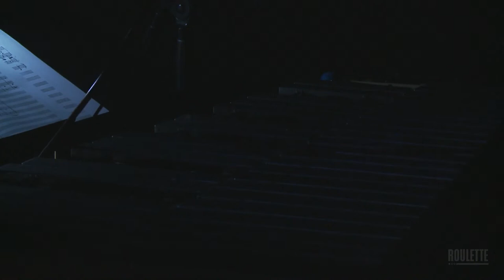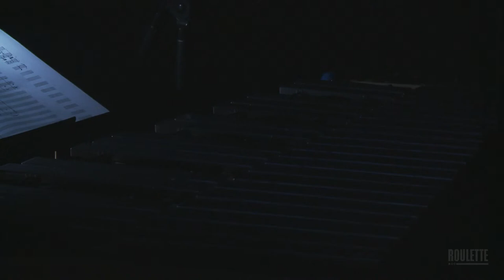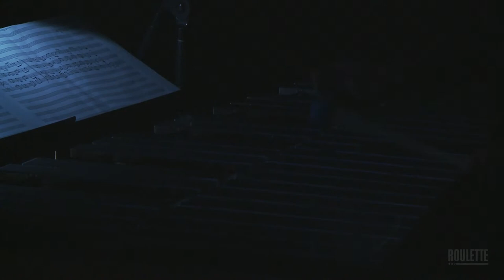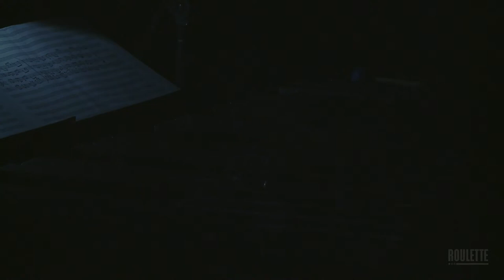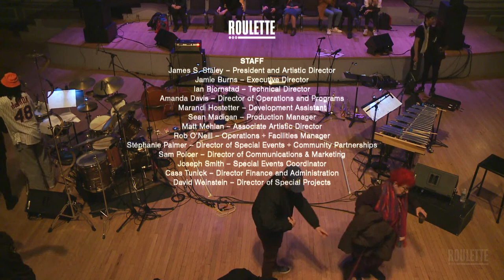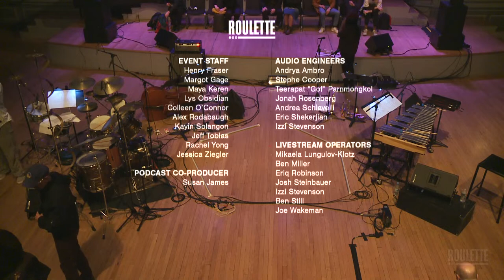Peter Evans: Being & Becoming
Being & Becoming, formed in 2017 by composer and trumpet player Peter Evans, will present a concert-length premiere of new music. The group will present music which seeks to define a fresh approach to ensemble interaction, minimal, long-form compositions as well as dynamic, virtuosic improvisation.

The name of the band, drawn from the writing of Sufi writer and musician Inyat Khan, reflects the group’s commitment to the challenge of spontaneous creativity. Evans’ compositions for the band draw from a wide variety of sources, traditional and experimental, with a grounding in improvisational idioms, notated concert music and an array of experimental approaches.

The band features some of the most virtuosic and forward-thinking young musicians in Jazz and Contemporary music today; vibraphonist Joel Ross (Blue Note recording artist, worked with Immanuel Wilkins, Georgia Anne Muldrow, Marquis Hill) bassist Nick Jozwiak (Ravi Coltrane, Aaron Burnett, George Garzone) and drummer Michael Ode (Theo Croker, Wallace Roney, Gary Bartz). Influences for the music range from the work of masters like McCoy Tyner and John Coltrane, traditional musics of Africa and India, 20th Century European modernism and the improvised idioms pioneered by the AACM, the Spontaneous Music Ensemble and many more. The result is something that feels somehow both new and old at once, an experimentalism grounded in both rigor and a passion for the undiscovered. Being & Becoming’s debut album was released to wide acclaim in 2020 on More is More records in both vinyl and digital formats. Their followup release will be available in the Spring of 2023.